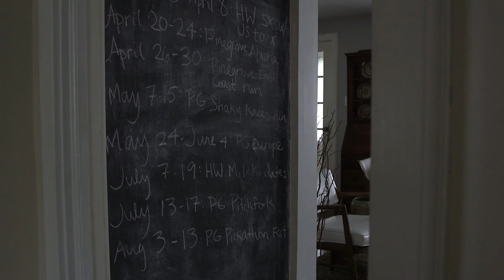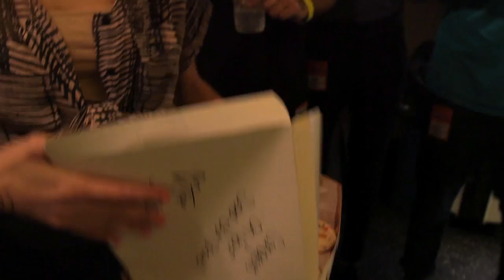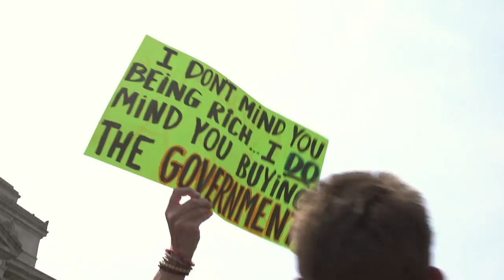Pinegrove Spring 2017 Tour: Part Two - East Coast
Video by Kenna Hynes / Tiny Ship Co / kennahynes.com

"Pretend" by Hovvdy,

"Over My Shoulder" by Pinegrove, recorded live at First Unitarian Church in Philadelphia, PA on April 28th, 2017
Courtesy of Connor Rothstein